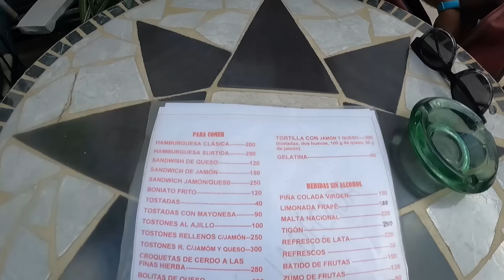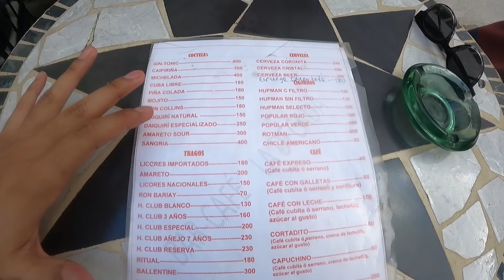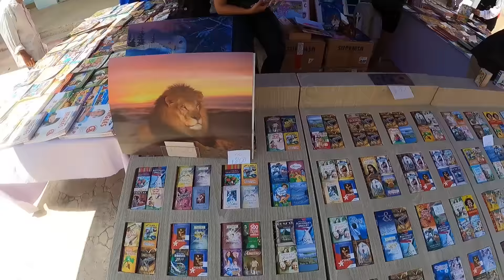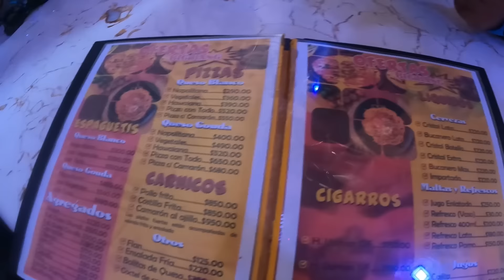Lo MALO de VIVIR en CUBA SIN COMBUSTIBLE | Así están las calles de Cuba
Dentro de la Cuba sin combustible hoy conocerás como se mantiene la vida en la isla. En este video hablamos sobre el costo de la vida en Cuba visitando el tercer polo turístico más importante del país: Holguín. Descubre un poco más sobre la historia de esta ciudad así como ver las calles en el Oriente de Cuba. Espero les guste el video ❤

marcas de tiempo:
0:00 bienvenidos al Oriente de cuba
0:40 así está cuba sin combustible
1:14 costo de la vida en cuba
1:50 así están las calles de holguin cuba 2023
2:55 así de LOCOS están los precios en cuba
3:36 cuanto cuesta la comida en cuba
4:12 esto está pasando en las calles de holguin cuba
5:12 historia de holguin cuba
5:40 así es la vida en cuba
7:27 lo malo de vivir en cuba
8:32 así son las casas en cuba
8:46 arte callejero en cuba
9:17 los Beatles en cuba
9:33 la realidad de Cuba hoy
10:00 precio de comer en cuba
11:00 vida nocturna en cuba
11:10 dulces caseros cubanos
11:40 boulevard de holguin cuba 2023
12:31 parque calixto garcia holguin cuba
13:01 parque las flores holguin cuba
14:21 La CRUDA realidad del pueblo cubano